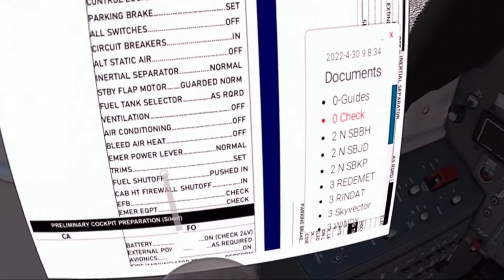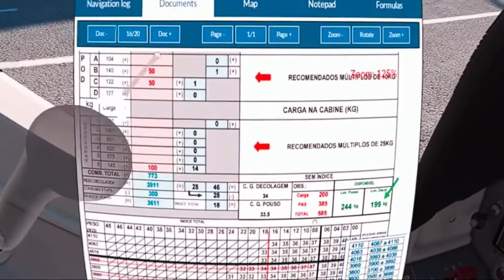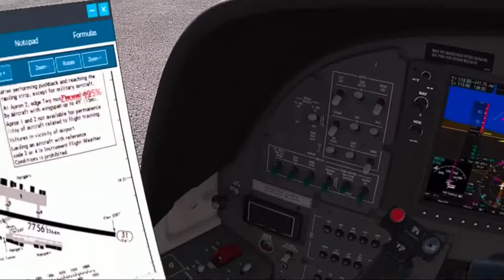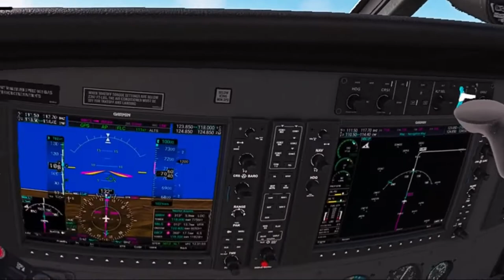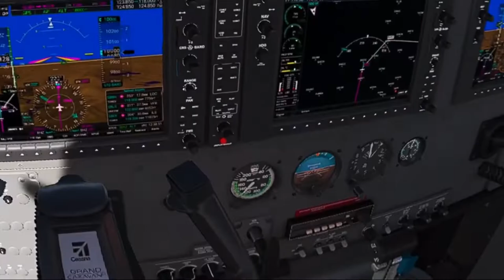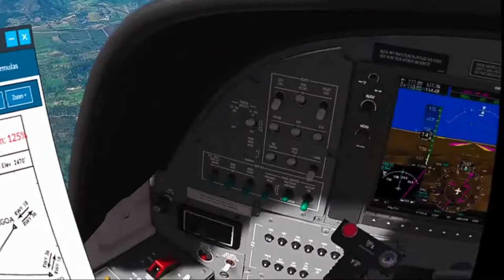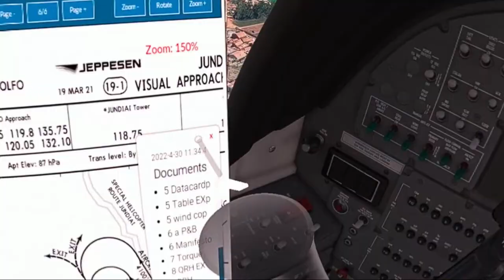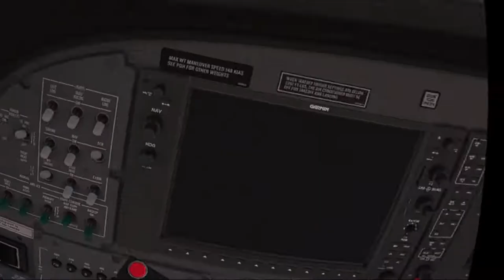Belo Horizonte para Jundiaí - Microsoft Flight Simulator in Quest 2 VR - Azul Conecta 5905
LG 29WK600 - W UltraWide Monitor (Downclocked to @30hz)
NVME M.2 256 GB
VR Oculus Quest 2 128GB

Vsync On (monitor @ 30hz) 30FPS
Pilot2ATC for ATC

P3D V5.3 Addons and settings:
ORBX Global
ActiveSky weather
FSEconomy

Zibo 737
Tollis A319 A321
Pilot2ATC
3jFPS plugin

Vsync On (monitor @ 30hz)